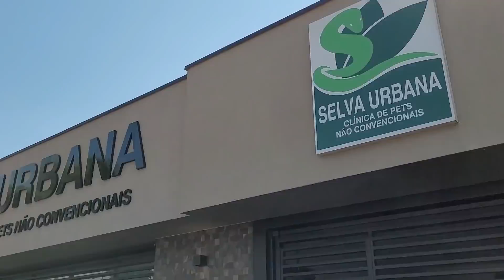A NINA (CALOPSITA) PRECISOU SER OPERADA COM EMERGÊNCIA - UDP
OI OI OI PIUSSOAL, TUDO BOM ?!
Vídeo feliz em saber que ela está bem e que ocorreu tudo bem, mas super dózinha de saber como ela ficou, mas ela vai se dar super bem, vai se adaptando, amém ! Muito obrigada Breno.